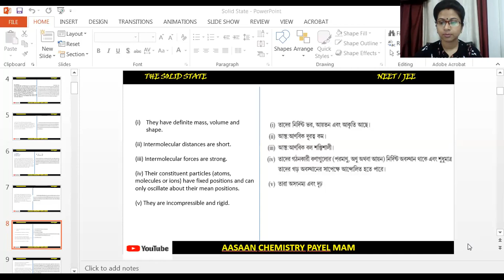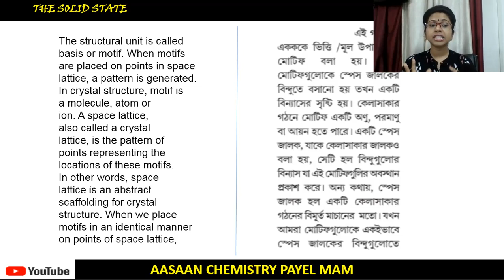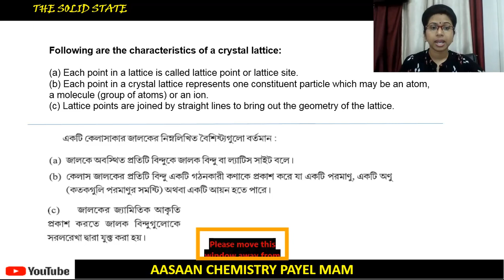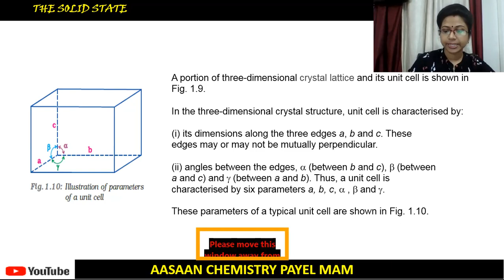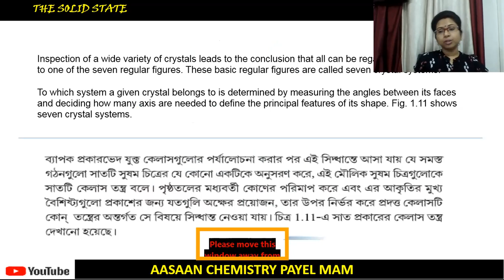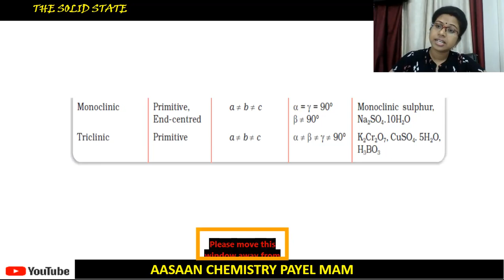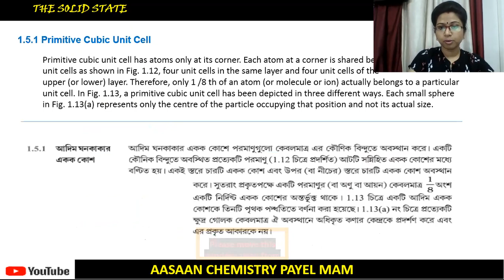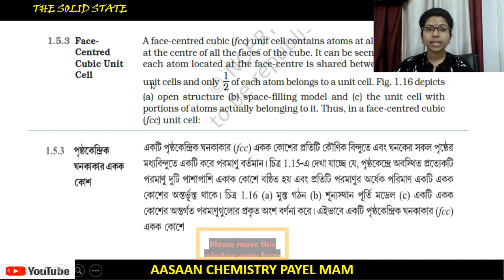SOLID STATE ll NEET/JEE ll CHEMISTRY CLASS -12 & Repeaters ll Part 2By Payel MAM